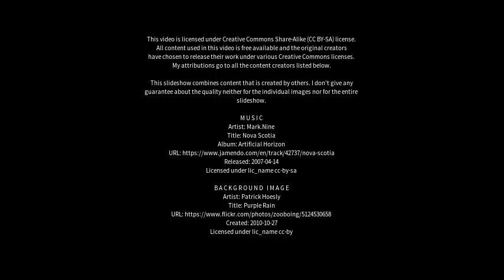Best places to visit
Best places to visit - Hosdurga (India) Best places to visit - Slideshows from all over the world - City trips, nature pictures, etc.